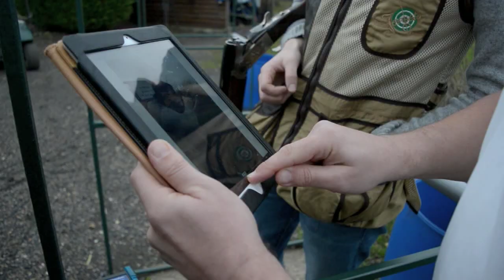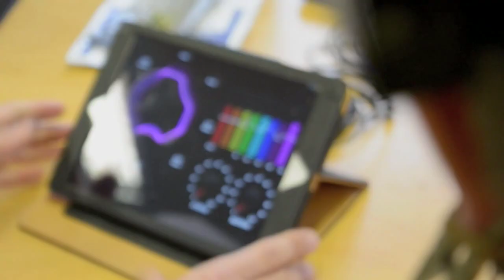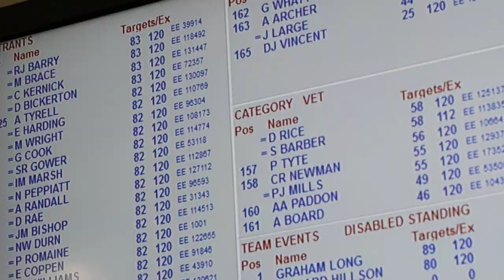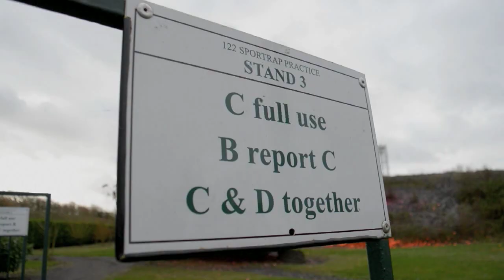Brain Training for Clayshooters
Henry Hopking and Ed Solomons make a great team. Ed is a champion shot - and Henry is his brain trainer. Find out how braintraining helps Ed win championships - and how Ed and Henry's techniques can help you.

This item appears in Claysports, episode 7.